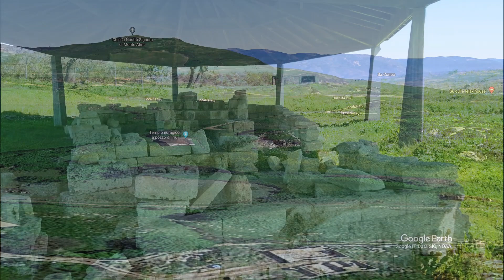Tempio nuragico a pozzo di Irru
Si tratta di un pozzo a tempio risalente al X sec. A.C.
Si trova nel territorio comunale di Nulvi in località Irru.